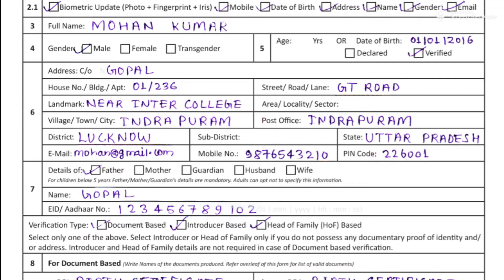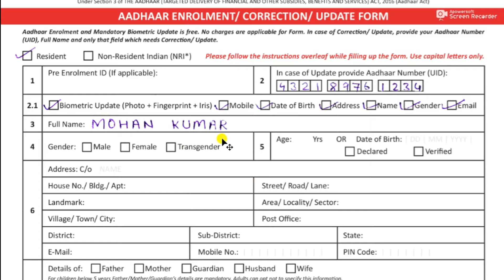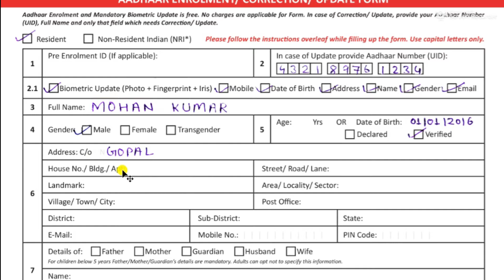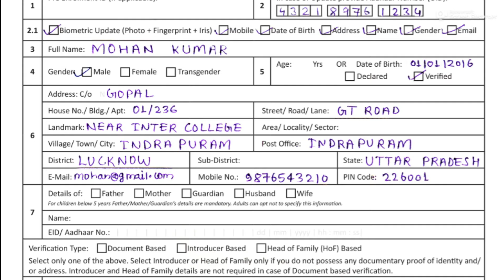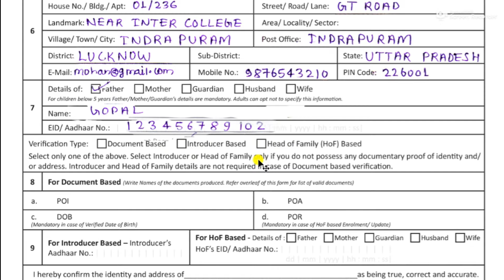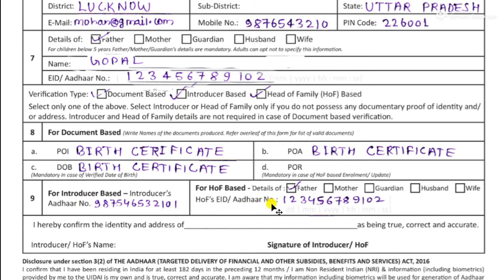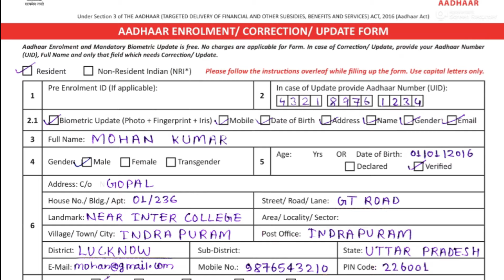How to fill aadhaar card correction form 2021 - aadhar card ka form kaise bhare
hello dosto
                                                 I am pushpendra singh
mene is video me aadhar card enrolment / correction for / update form
bharna bataya hai
First of all Download this form From given link

how to fill AADHAR ENROLMENT/CORRECTION/UPDATE FORM 2021 - aadhar card ka form kaise bhare

Dosto is video ko poora dekhiye aur aadhar card ke correction ya new aadhar  form bharne ka poora process bataya hai jaise ki
how to fill up aadhaar enrolment form
aadhaar enrolment correction form
how to fill aadhaar correction update form
how to fill aadhaar enrolment form
how to fill aadhar card form for
how to fill the aadhaar correction form
aadhaar enrolment update form how to fill
aadhaar enrolment form how to fill
how to fill aadhar enrollment correction update form
aadhaar enrollment correction form how to fill
how to fill up certificate for aadhaar enrolment update form
how to fill certificate for aadhaar enrolment
aadhar enrollment form how to fill
aadhar card form fill up,
aadhar update form kaise bhare,
aadhar card ka form bharne ka tarika,
aadhar card ka form kaise bhara jata hain in hindi,
aadhar card ki form kiase bhare,
aadhar form fill up,
aadhar update form,
aadhar update form download,
aadhar update form kaise karen,
aadhar update form tamil,
aadhar update form telugu,
how to fill aadhar card application form,
how to fill up aadhar card form,
how to fill up aadhar form,